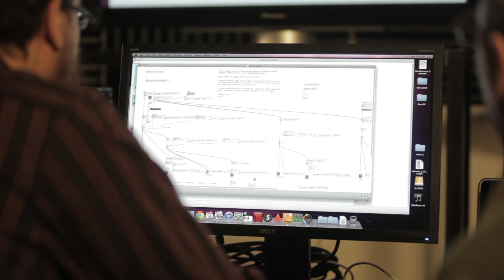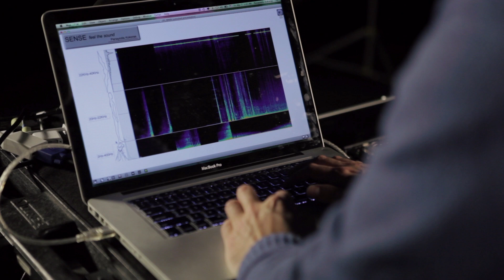CEMI: 50 years of experimental music and intermedia at UNT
UNT's Center for Experimental Music and Intermedia, formed in 1963 by composition professor Merrill Ellis, celebrated 50 years of computer music and intermedia collaborations with the 2013-14 school year.